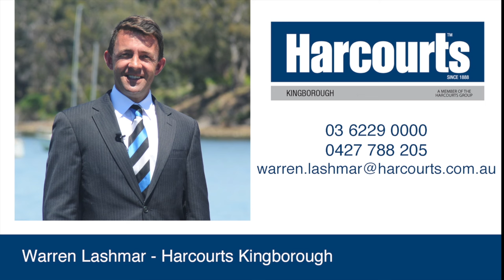16 Adelong Drive Kingston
16 Adelong Drive Kingston Presented by Warren Lashmar Harcourts Kingston 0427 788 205